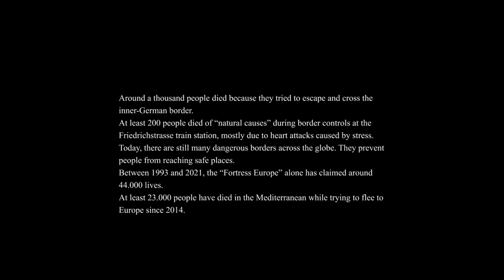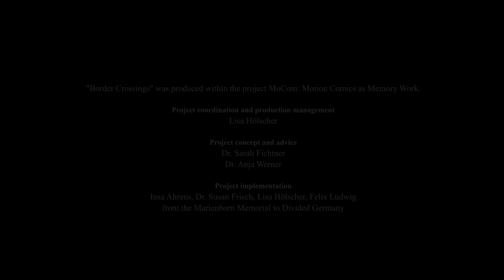"Border Crossings" - MoCom: Motion Comics as Memory Work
"Border Crossings" tells two stories: The young Anna wants to escape from the German Democratic Republic (GDR) to her partner in Austria. Reza flees from Iran into the divided Germany. Will they be able to find a new life between the borders of a divided Europe?

Story and Text: Alexandra Enciu, Madina Haidari, Adrian Pourviseh, Romy Schwarzer, Katja Utzig; coordinated by Lisa Hölscher
Illustrations: Azam Aghalouy & Hassan Tavakoli
Video editing: Hassan Tavakoli
Narrators: Adrian Pourviseh, Anja Werner

Project coordination and production management: Lisa Hölscher
Project idea, concept and planning: Dr. Sarah Fichtner & Dr. Anja Werner
Project implementation: Insa Ahrens, Dr. Susan Frisch, Lisa Hölscher, Felix Ludwig from the Marienborn Memorial to Divided Germany

Airplane landing 01, Baby cooing 10, Baby crying 01, Crowd talking 5

The motion comic was produced as part of the project "MoCom: Motion Comics as Memory Work. A project by and for young people in West and East Germany with and without experiences of migration.“ Project participants collected memories from contemporary eyewitnesses and transformed them into a narrative. Artists then translate the stories into images. Together with accompanying pedagogical material, the motion comics will be used for historical-political educational work.

MoCom is organized and supported by the Sachsen-Anhalt Memorials Foundation/ Marienborn Memorial to Divided Germany. Dr. Anja Werner (historian) and Dr. Sarah Fichtner (social anthropologist) conceived and developed the MoCom project. The Marienborn Memorial to Divided Germany works with the Institute of Didactics of Democracy (IDD) of the Leibniz University of Hanover as a cooperation partner. As part of the Federal Foundation for the Study of the Communist Dictatorship in Eastern Germany’s program “Jugend erinnert”, the project is funded by the Federal Government Commissioners